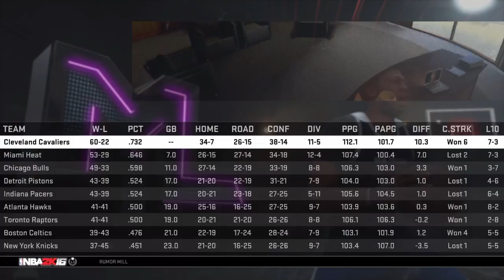NBA 2k16 MyLEAGUE - Rebuilding The Philadelphia 76ers!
- It's finally time to tackle this team.. However I'm actually most excited about them! Watch to see why!

- Song: Volcano Trap by Gunnar Olsen